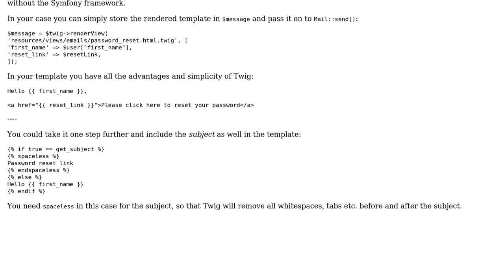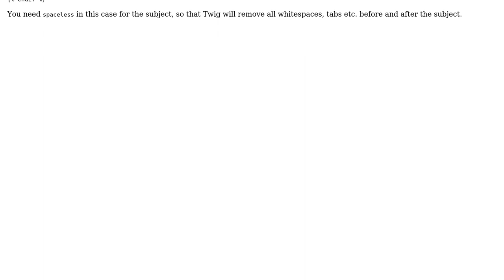Composing an HTML email body in PHP swiftmailer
With thanks & praise to God, and with thanks to the many people who have made this project possible! | Content (except music & images) licensed under CC BY-SA | Music | Images & others | With thanks to user Joe Scotto user insertusernamehere user 200_success and the Stack Exchange Network Trademarks are property of their respective owners. You are responsible for your own actions.